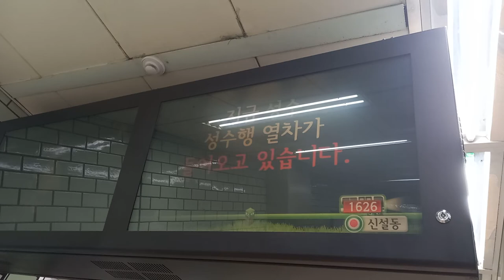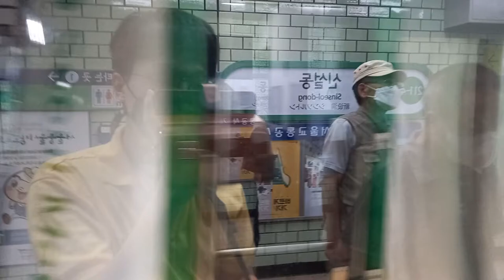서울교통공사 2호선 성수지선 신설동역 성수행 진입 안내방송 도착, LCD(1)